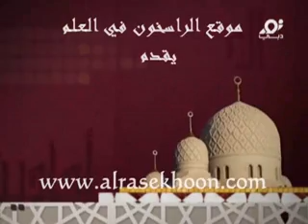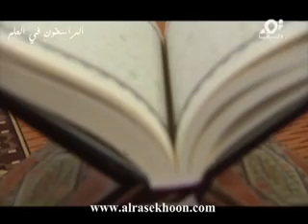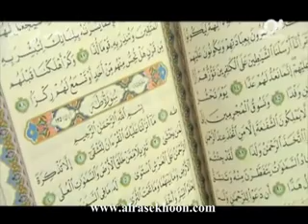الكعبة (8) برنامج روح المعاني للشيخ صالح المغامسي